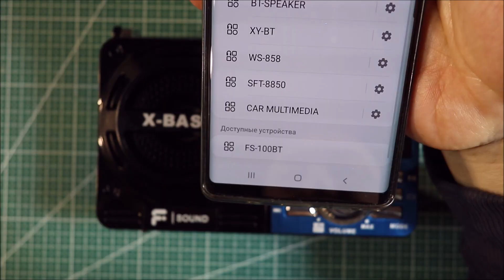Мультиволновой блютус МП3 радиоприемник с фонариком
ПРЕИМУЩЕСТВА - невысокая цена, отличный яркий фонарик, громкий звук, MP3, красивый дизайн, простота и удобство управления, большая шкала настройки, несколько вариантов питания, плавная настройка, сетевое питание, большая емкость аккумулятора, обычные пальчиковые батарейки типа АА.
НЕДОСТАТКИ - нет джека для наушника, плохая сборка без разъемов на печатных платах, аккумулятор держится на соплях, невыразительный звук.